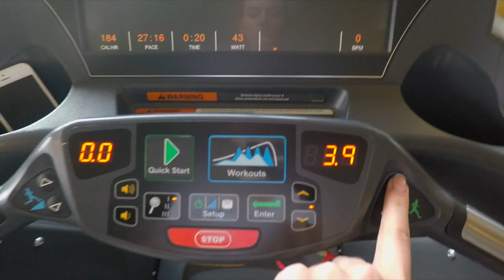Vlog Nº1 | Workout with us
Joe and Tanya go to the gym for a workout.

Tanya's routine:

✔ Cardio 15 min
✔ Squats 4х12
✔ Lunge with dumbbell 3x12
✔ Squats 4х12
✔ Hyperextension 4x15
✔ Lat Pulldowns 4x20
✔ Fly with dumbbells 3x15
✔ Sit ups 4x15
✔ Cardio 15 min